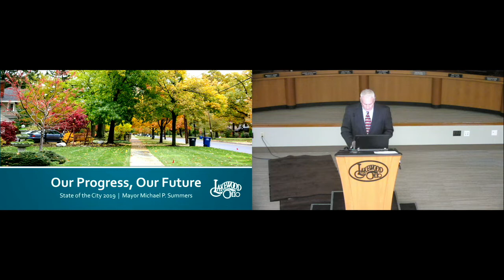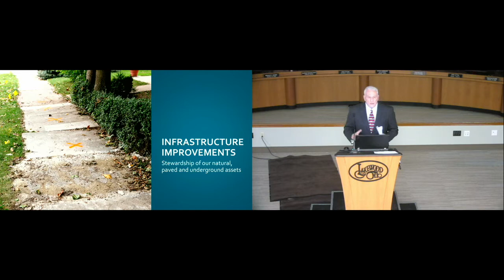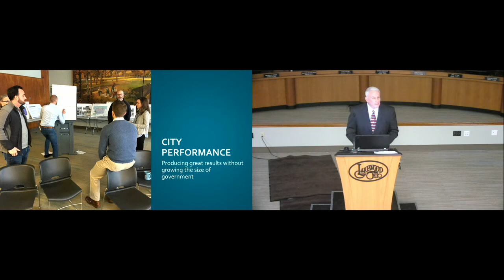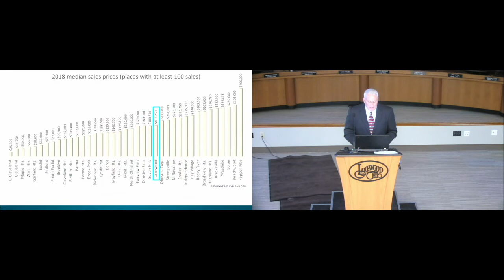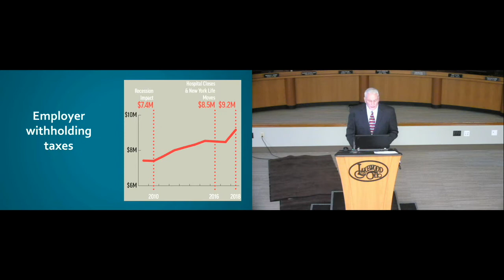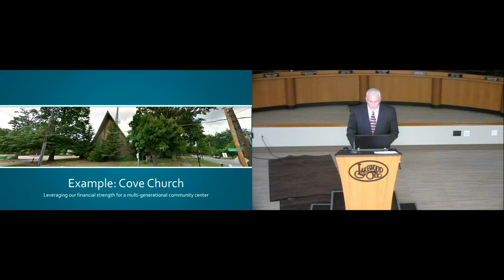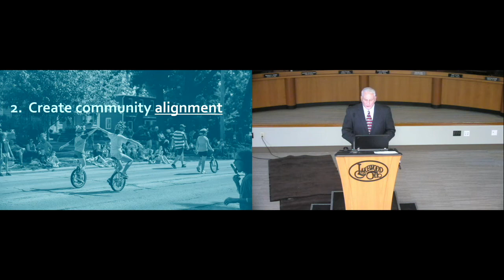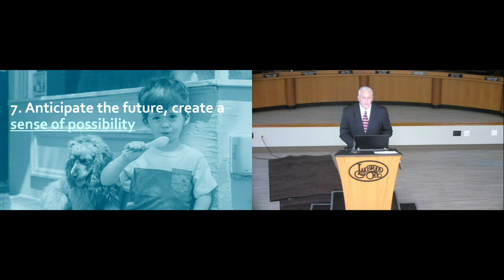2019 Mayor's State of the City Address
Mayor Michael P. Summers presents his 2019 State of the City address to public officials and the residents of Lakewood.